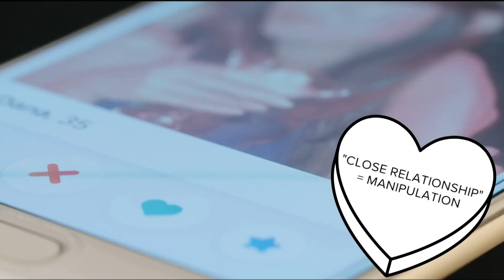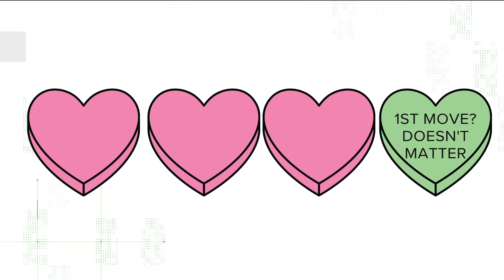Watch out for these romance scam red flags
Valentine’s Day is right around the corner, but scammers prey on people looking for love online all year round. Here’s how to avoid falling victim to a romance scam.